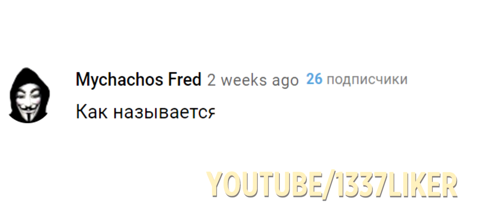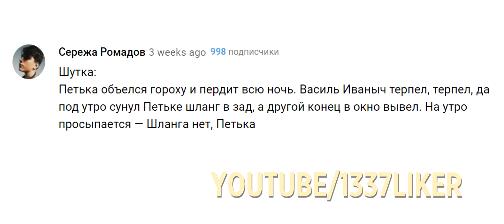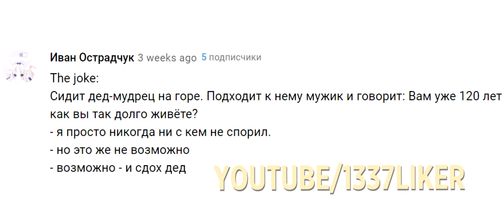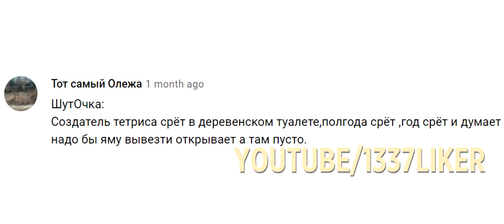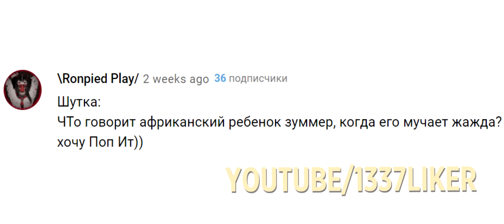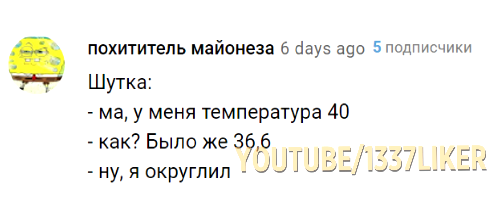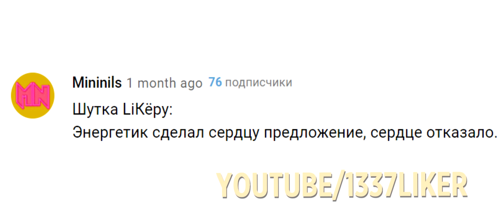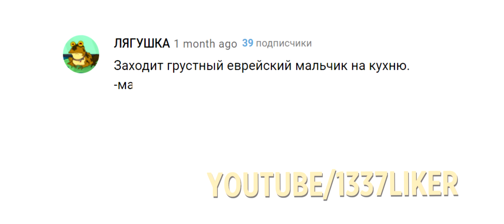ЧИТАЕМ ВАШИ ШУТКИ #4 (3 СЕЗОН) | Глотаем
💕Видео каждое воскресенье! 💕